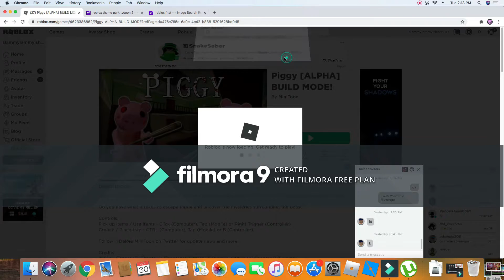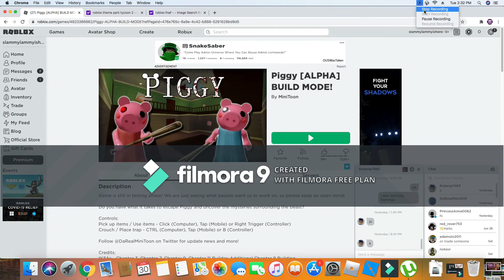playing piggy Build mode and makeing a fnaf piggy game